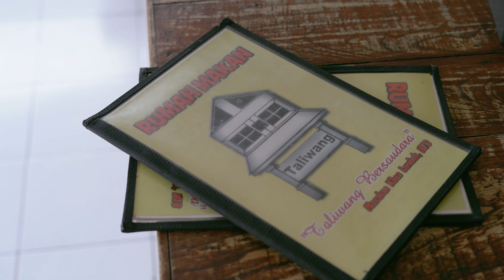daerah favoritku di Bali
Selain karena sejuk dan indah, Bedugul jadi salah satu daerah yang paling aku suka (sejauh ini) untuk menghabiskan waktu saat weekend.

Tempat makan yang ada di video:
1. Rumah Makan Taliwang Bersaudara, Bedugul
2. Hot Chocolate House, Bedugul